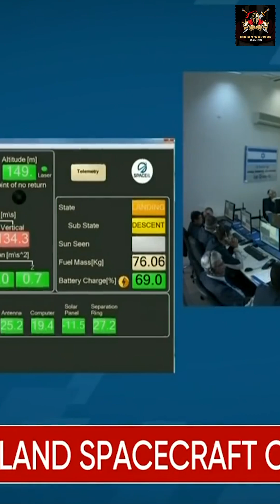INDIA IS ON THE MOON 🚀🌑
Learning, Awareness and Education is the purpose of this channel. Abhishek Tanwar is a Youtube educator and civil engineer whose expertise lies in doing simplified and objective explainers of complex topics. Educate yourself on important things which matter in your life and learn how you can make the world a better place for yourself and for everyone else!